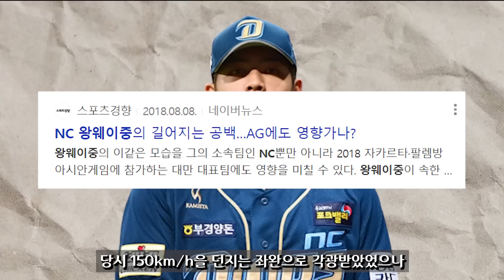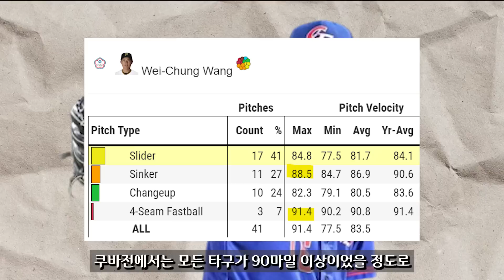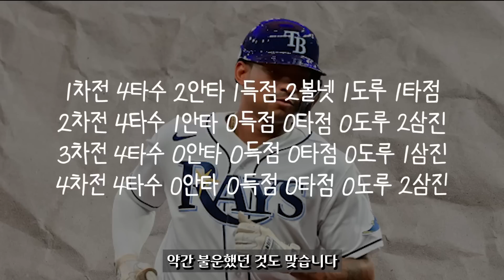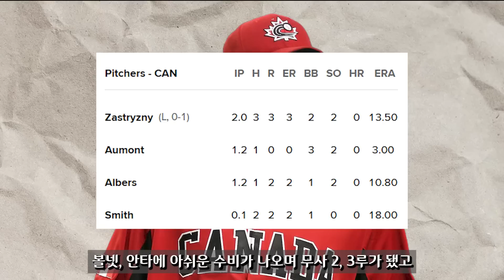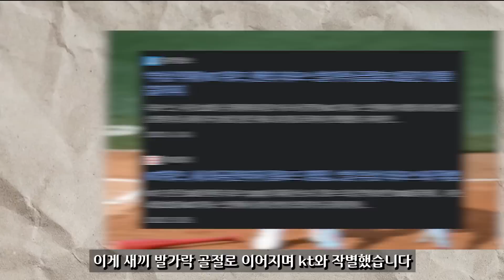'야구판 월드컵' 2023 WBC, KBO 출신 외인들 성적은?